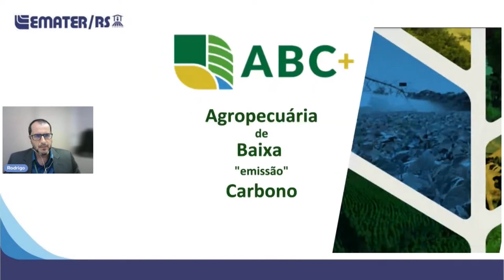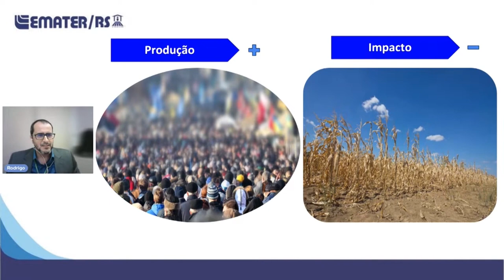Acontece o primeiro webinar técnico do projeto ABC+. - Rio Grande Rural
O primeiro webinar técnico do projeto ABC+ teve como objetivo apresentar o Plano Nacional de Agricultura de Emissão de Baixo Carbono.